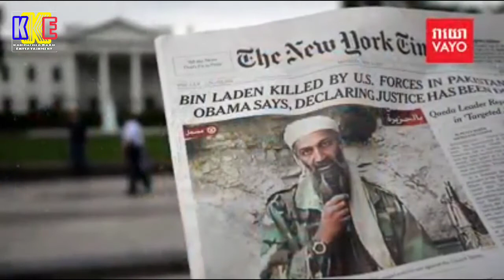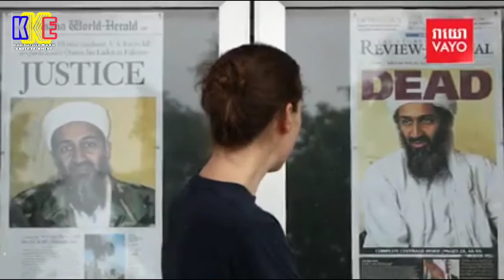ពីមនុស្សល្បីល្បាញ់ខាងជួយជាតិ ទៅជាល្បីល្បាញ់ខាងភារវករ ជីវប្រវត្តមេដឹកនាំភារវករ Osama Bin Laden ៕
ស្វាគមន៍មកកាន់ប៉ុស្តិ៍យូធូប ពត៌មានកម្ពុជានិងកម្ពុជាក្រោម